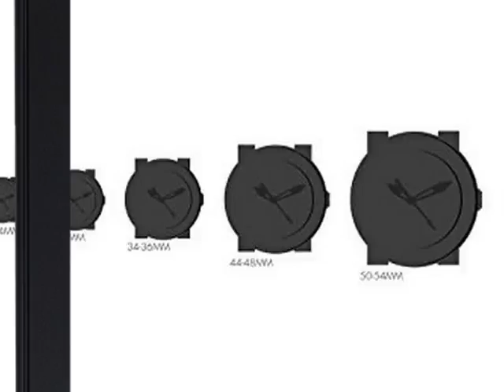Raymond Weil Freelancer Automatic Chronograph Urban Black PV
View Product Description for complete details visit :
B0094OF706

Chronograph * Day and Date Window